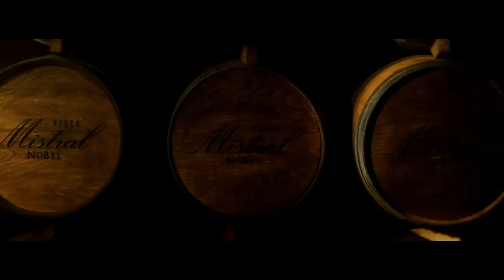Comercial Pisco Mistral | Nuevo Pisco Mistral Nobel Eclipse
Presentamos Pisco Mistral Nobel Eclipse, un Pisco de 43,3º añejado por hasta 6 años en barricas de roble, un homenaje al eclipse total de Sol del que será protagonista nuestro lugar de origen Pisco Elqui el 02 de Julio.